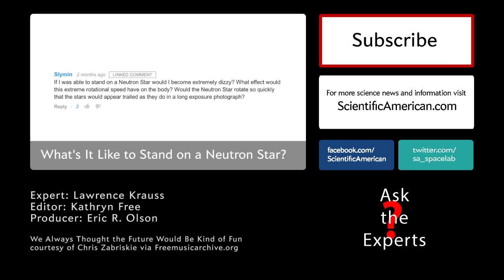Why Is There Something Instead of Nothing? - Ask the Experts #24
Leave your questions in the comment section. The question with the most "likes" will be answered in the next video, along with two additional questions.

Lawrence Krauss is the director of the Origins Project at Arizona State University, a theoretical physicist and author of "A Universe from Nothing."